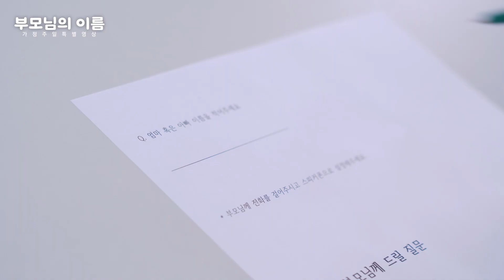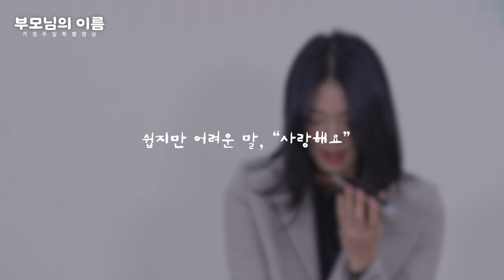[감동영상] 부모님의 이름을 불러보았습니다_가정주일